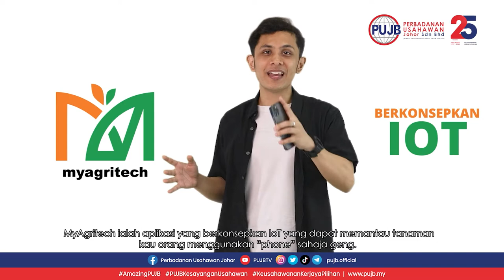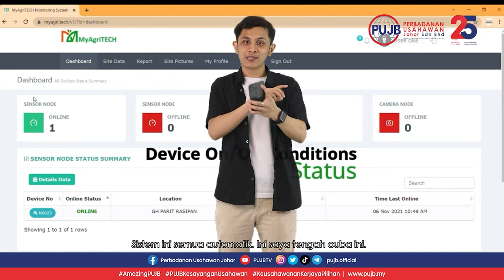TEKNOLOGI INOVASI PINTAR MEMBAWA KEJAYAAN KEPADA THINKER SPACE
Tahukah anda, kini anda boleh memantau tanaman anda hanya dengan menggunakan “apps”?

MyAgritech adalah sistem pintar yang dibangunkan oleh dua orang anak muda iaitu Ridzuan dan Zulhelmi.
Sistem ini dapat membantu anda untuk meningkatkan hasil tanaman dan mengurangkan kos operasi. Laporan tanaman juga boleh didapati melalui aplikasi ini. Canggih kan?